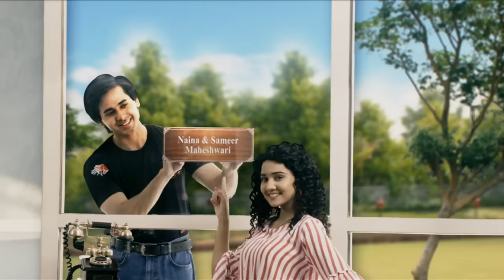Yeh Un Dinon Ki Baat Hai - Ep 421 - Full Episode - 2nd May, 2019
Episode 421: Sameer In Trouble
Sameer's world goes in a whirlpool when Munna tells Naina that Sameer is taking the measurement for female clothes. Naina is angry looking at Sameer take the measurements of girls to sew their clothes. When a customer comes again and again and asks Sameer to take the measurements, he gets into deep trouble.

Concept: Sony Pictures Network India PVT LTD
Story: Shashi Mittal, Vaishali N., and Nageen M.
Screenplay and Dialogues: Rohit Malhotra and Amit Aaryan
B.G. Music and Title Track:  Nishant-Raja and Anu Malik
Creative Team: Nageen Mirza, Jyoti K., and Vivek W.
President: Prashant Rathi
DOP and DVP Production: Digvijay Singh and Aman M. Choudhary
Editor and Production Team: Jaskaran, Omkar, Tapan S., and Sanjeev
Associate Producer: Rajeev P., Jitender S., and Sheetal Somani
SET Graphics Team: Vijay Badgujar and Nilesh Salvi
SET Communication Team: Prashant Saxena and Ashish Mathur
SET Marketing Team: Zaheen, Neha, and Swati
SET Programming Team: Paromita Ghosh, Naziya Q., and Ishani D.
Director: Jaladh K. Sharma
Produced By: Shashi Sumeet Productions Pvt.Ltd.
Producers: Shashi Sumeet Mittal, Sumeet Hukumchand Mittal, and Om Gahlot